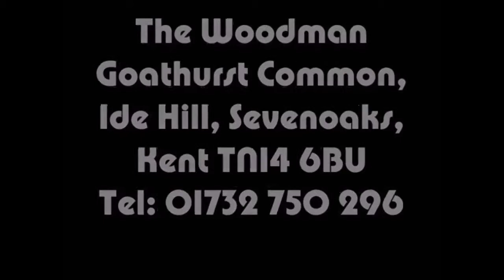killing floor 20 11 2014